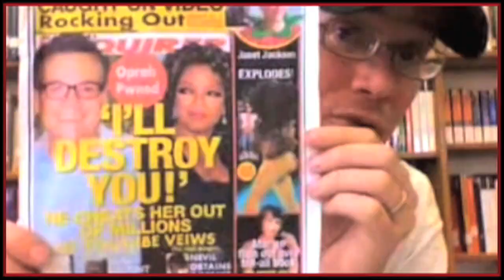Puppy Elephant Defends Capitalism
In which John defends capitalism, the free market, and economic growth with the help of Bubbles the Nerdfighting Puppy, who suffered the emasculation and humiliation of an elephant costume with great aplomb.